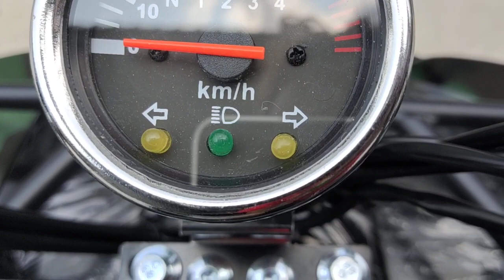ATV 125cc ราคา 29990บาท​ มีบริการส่งทั่วประเทศ โทร ไลน์ไอดี atv123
ATV 125cc mini ราคา29990บาท มีบริการส่งทั่วประเทศ โทร ไลน์ไอดี atv123